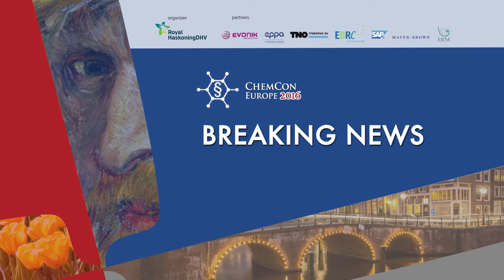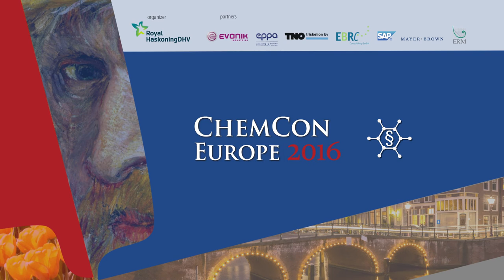Breaking news on ChemCon The Americas 2016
Breaking news on the location of ChemCon The Americas 2016 and forecast of ChemCon Europe 2016 in Amsterdam